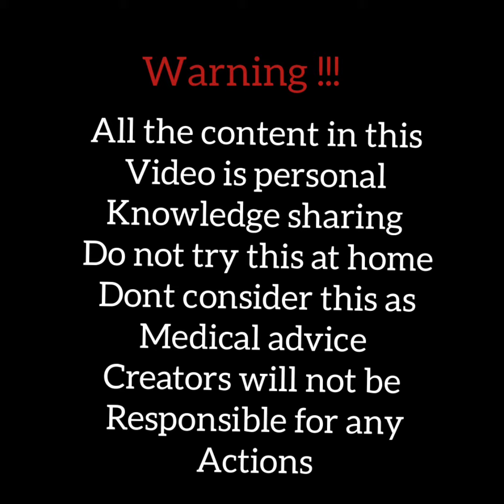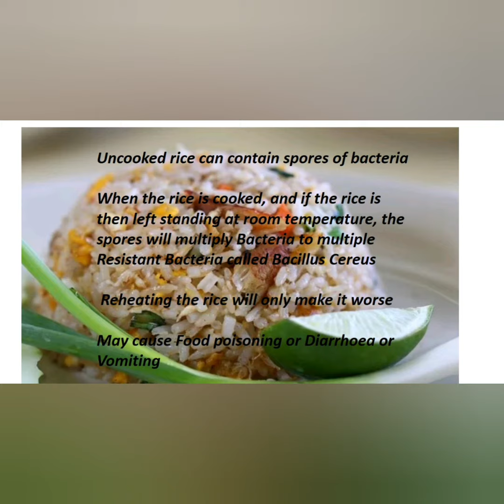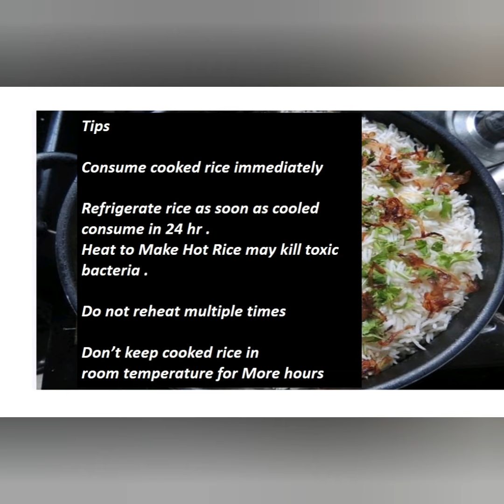Hidden Dangers of Cooked Rice? Reheating safe?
Hidden Dangers of Cooked Rice?

Video and tips shown in this channel is just personal experiment and knowledge sharing. Please don’t consider this as health advice . Please consult health expert for own benefits. Creators will not be taking any responsibility for any actions.